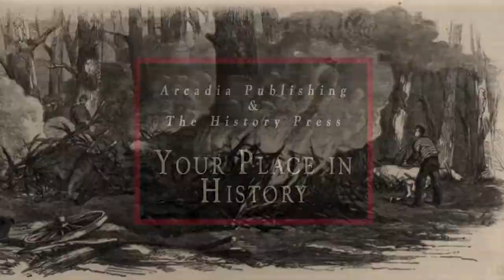Inside the Texas Chicken Ranch The Definitive Account of the Best Little Whorehouse